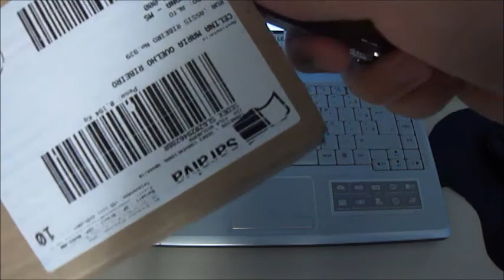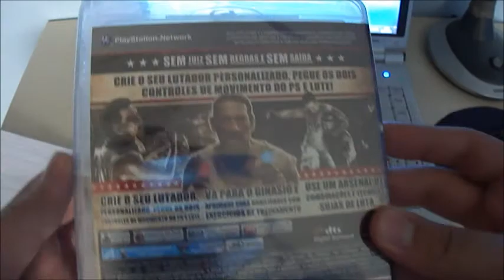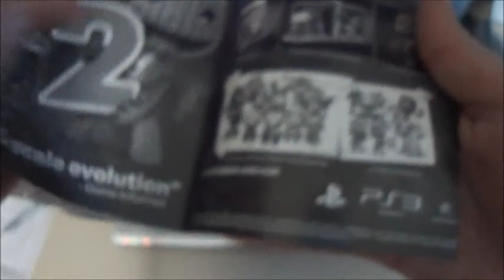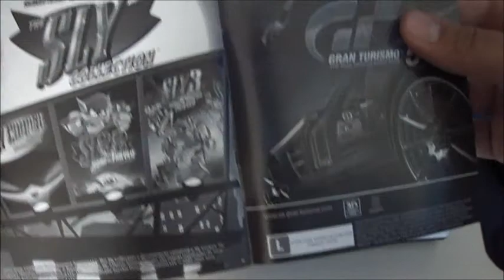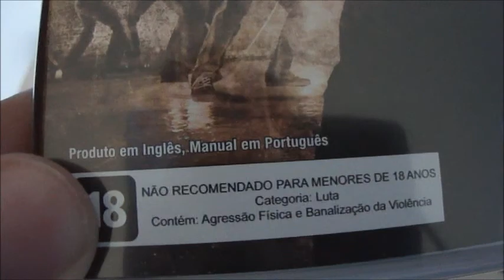Unboxing The FIGHT lights out